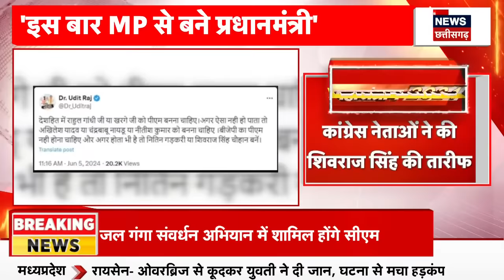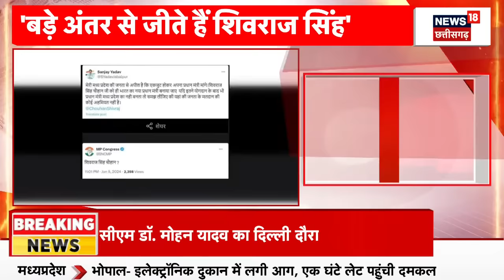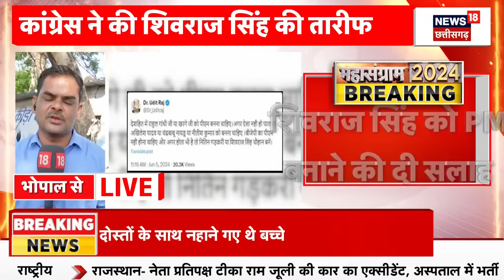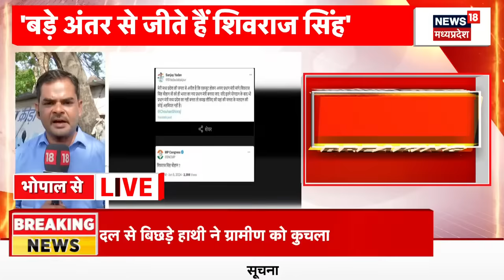Election Result 2024 | 'इस बार MP से PM हो', कांग्रेस का शिवराज सिंह को PM बनाने पर बड़ा बयान |News18